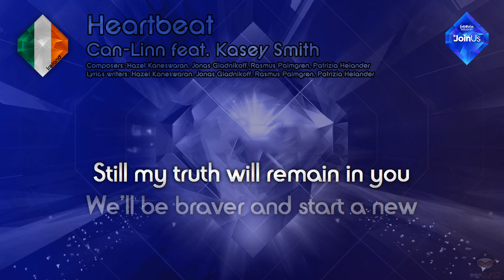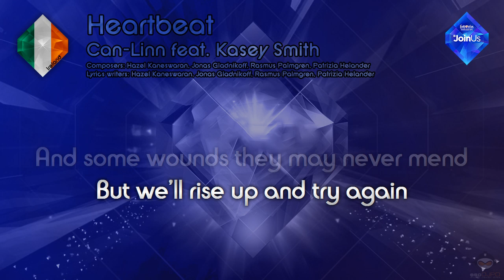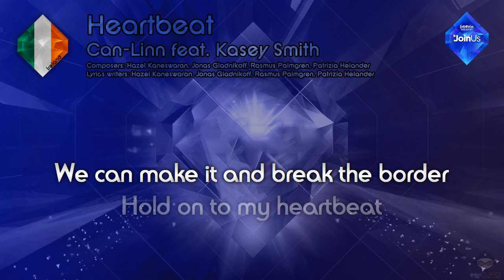Can Linn feat. Kasey Smith - "Heartbeat" (Ireland) - [Karaoke version]